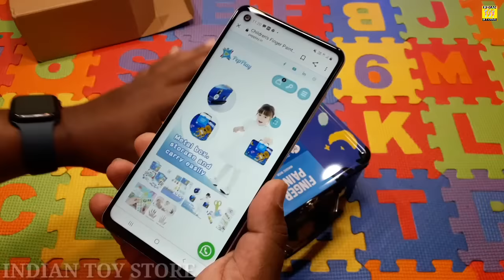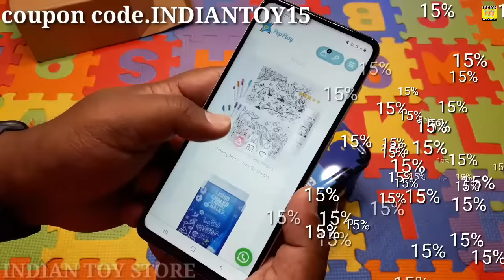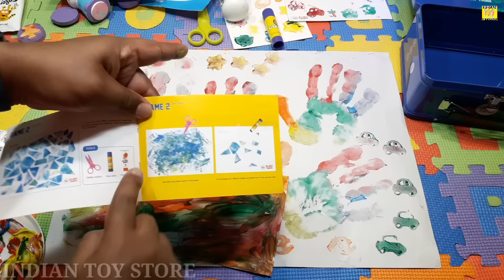👩‍🎨FINGER🎨PAINT MAGIC🖌️ METAL🖍️BOX SET || REVIEW AND UNBOXING || INDIAN TOY STORE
🔸Basically for 1 month only🔹

public entertainment and children's entertainment official channel Indian toy store with 👩‍🎨FINGER🎨PAINT MAGIC🖌️ METAL🖍️BOX SET || REVIEW AND UNBOXING ||